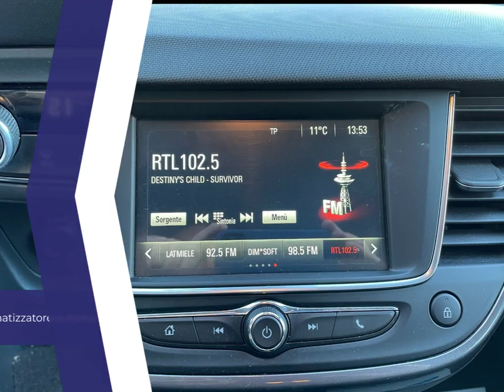OPEL-Monovolume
OPEL-Crossland X